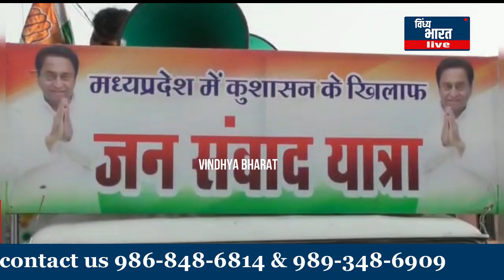मध्यप्रदेश में कुशासन के खिलाफ कांग्रेस के जनसंवाद यात्रा पहुंची करैया मंडी आयोजित हुई नुक्कड़ सभा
vindhya bharat live दिनांक 01/06/2023 को जन संवाद यात्रा कराहिया मंडी के पास नुक्कड सभा का आयोजन किया गया। जिसमें जिला शहर अध्यक्ष लखनलाल खंडेलवाल जी,संगठन मंत्री सज्जन पटेल जी के सौजन्य से आयोजक के के गुप्ता जी, कार्यकारी जिलाध्यक्ष कुंवर सिंह जी ने भाजपा सरकार के नाकामयाबी पर बोले कि इस सरकार में गरीब व्यापारी मजदूर सब परेशान हैं कोई महंगाई से तो कोई भ्रष्टाचार से, बताते हैं कि आगामी विधानसभा चुनाव के नजदीक आते ही सभी राजनैतिक पार्टियों ने कैंपेनिंग शुरू कर दी है जिसमें सभी पार्टियां अपने नीतियों को लेकर जनता तक पहुंचने का प्रयास कर रही है इसी कड़ी में प्रदेश कांग्रेस के अध्यक्ष एवं पूर्व मुख्यमंत्री कमलनाथ के निर्देश पर कांग्रेस पार्टी के नेता केके गुप्ता के द्वारा जनसंवाद यात्रा का आयोजन किया गया है कार्यक्रम में जिला शहर प्रवक्ता एंड. नरेश गुप्ता जी, उपभोक्ता शहर अध्यक्ष राहुल मिश्रा जी, मंडलम अध्यक्ष राजेश नामदेव जी, सरपंच कराहिया भोले रावत जी, रामकिशोर सिंह जी, NSUI TRS अध्यक्ष पंकज उपाध्याय जी, NSUI जिला महासचिव शिवेंद्र गुप्ता शिब्बू , रिंकू गुप्ता जी, लालजी गुप्ता जी, रावेन्द्र गुप्ता जी, गोकुल गुप्ता जी, सरमन यादव जी, आदित्य त्रिपाठी जी, बद्री प्रसाद पाण्डेय जी, रामसुधार जी, आलोक यादव जी, कल्लू कुशवाहा, संजय गुप्ता जी ,राजराखन पटेल जी, अजय रावत जी , सुशील जी, अशोक साकेत जी, एवं सैकड़ों की जनसंख्या में आम जनमानस उपस्थिति रहे